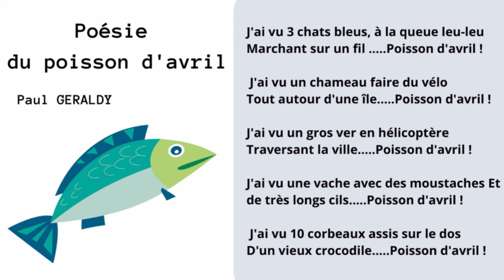Poésie du poisson d’avril | Paul GERALDY